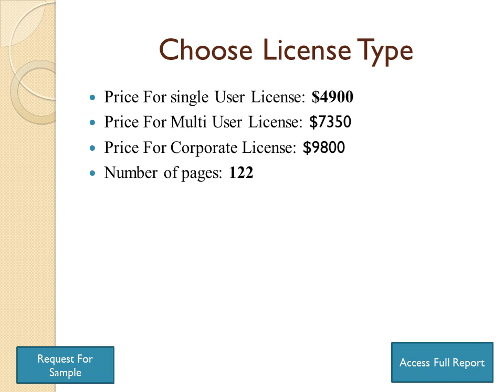Global Panelboards Market Insights, Forecast To 2025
This report presents the worldwide Panelboards market size (value, production and consumption), splits the breakdown (data status 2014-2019 and forecast to 2025), by manufacturers, region, type and application.